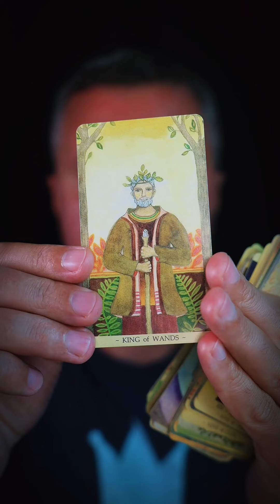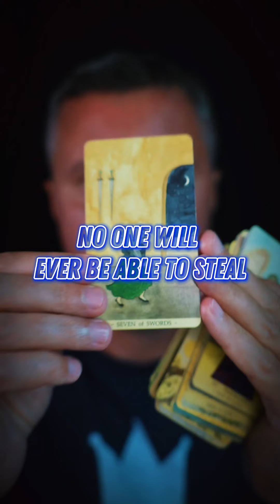🔥💓✨200% ABSOLUTELY ASTONISHING!!! HIS UNEXPECTED WILL LEAVE YOU SPEECHLESS!💕Love 2024 Tarot Reading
2024 Tarot Reading with Love Message of Universe Energy by @KonstantinTarot  - 200% ABSOLUTELY ASTONISHING!!! HIS UNEXPECTED WILL LEAVE YOU SPEECHLESS!